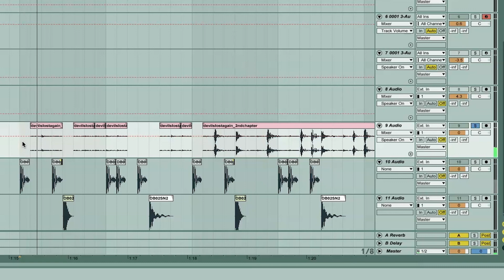One Thing: Kenny Segal – Sampling tails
Our One Thing series takes you into the workspaces of musicians, producers and other artists to discover a method they rely on to keep their creative flame alight.